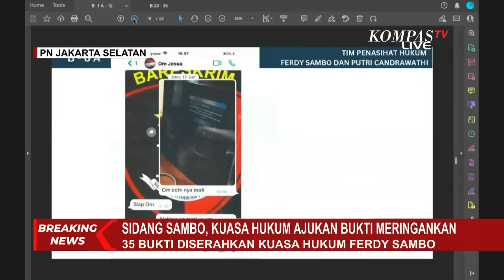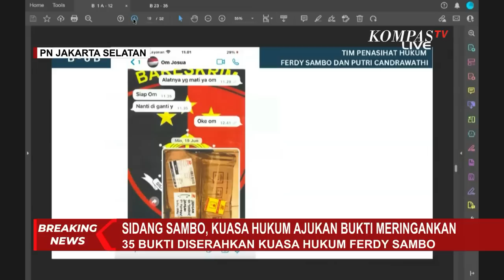Kuasa Hukum Sambo dan Putri Tampilkan Alat Bukti Kedekatan Sambo dan Para Ajudannya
JAKARTA, KOMPAS.TV  Selain menampilakn foto perayaan ulang tahun perkawinan Terdakwa Ferdy Sambo dan Putri Candrawathi, Kuasa Hukum juga menampilakan beberapa foto kedekatan Sambo dan para ajudannya.

Ditampilkan juga foto Almarhum Yosua Hutabarat saat mensetrika baju di rumah Magelang beberapa hari sebelum penembakan terjadi.

Pada sidang hari ini, Kuasa Hukum Ferdy Sambo menyerahkan 35 alat bukti meringakan berupa foto, video, dan dokumen.

Baca Juga Kasus Pembunuhan Brigadir J, Pihak Ferdy Sambo dan Putri Candrawathi Serahkan 35 Barang Bukti di